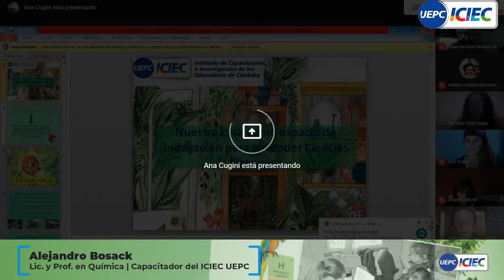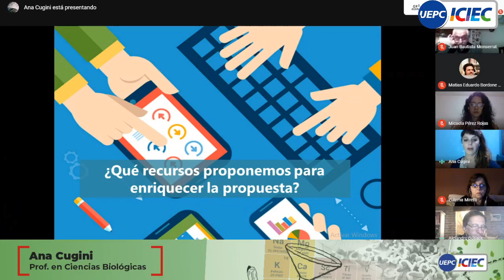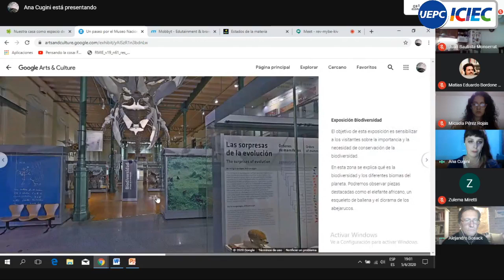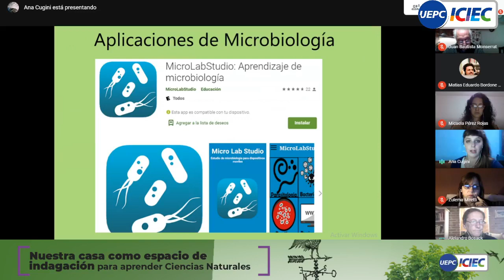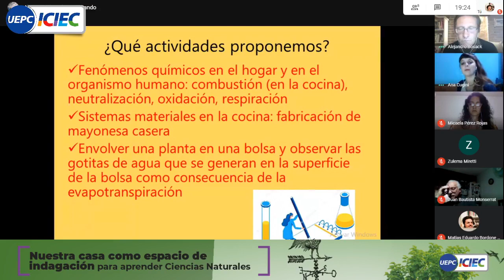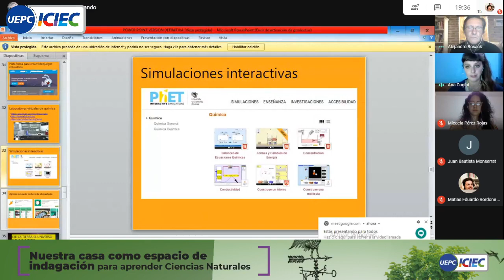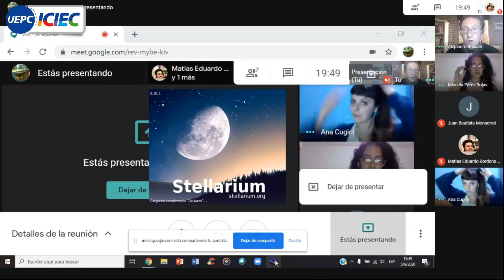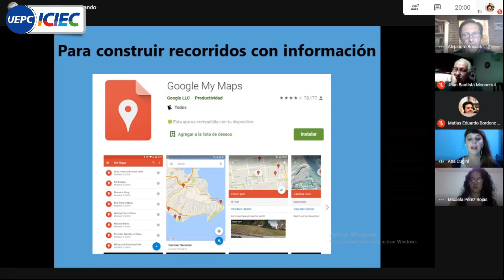Encuentro 3 | Nuestra casa como espacio de indagación para aprender Ciencias Naturales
Ciclo “Encuentro entre docentes. Propuestas para enseñar”
“Nuestra casa como espacio de indagación para aprender Ciencias Naturales”

En este tercer encuentro compartimos orientaciones para trabajar en la enseñanza de las Ciencias Naturales en el contexto actual. Abordamos experiencias que implican la experimentación, selección e interpretación de fenómenos naturales, junto a propuestas sobre plataformas, recursos y aplicaciones que permiten aprender en casa.
Participaron:
-Juan Monserrat (Secretario General de UEPC)
-Zuly Miretti (Secretaria General Adjunta de UEPC)
Alejandro Bosack (Lic. y Prof. en Química | Capacitador del ICIEC UEPC)
Ana Cugini (Prof. en Ciencias Biológicas)
Micaela Pérez Rojas (ICIEC UEPC)

El evento fue transmitido en vivo por Facebook Conectate UEPC el día viernes 5 de junio a las 18 hs.